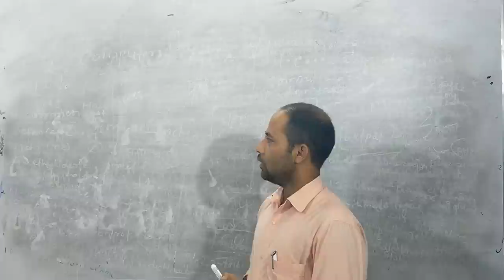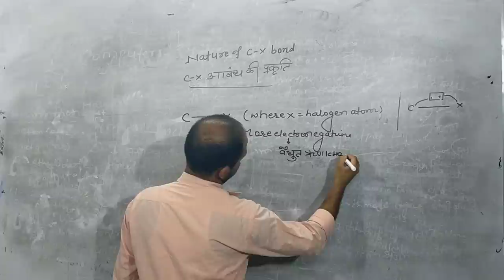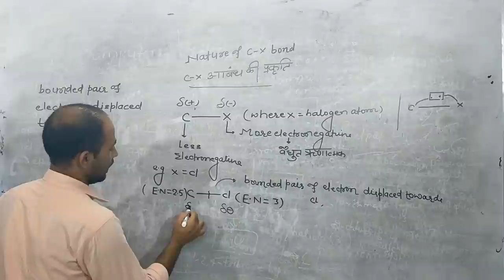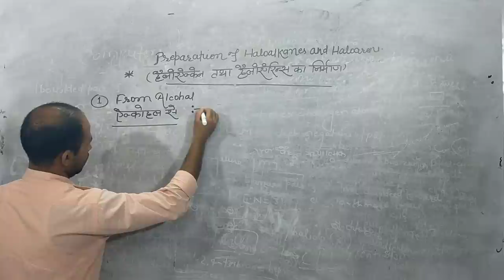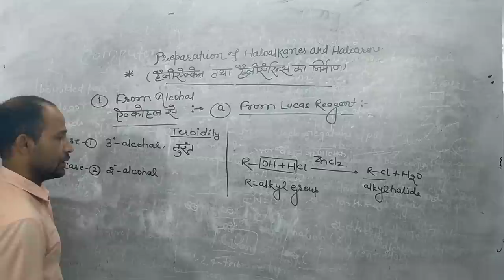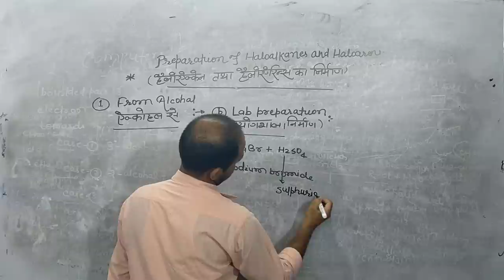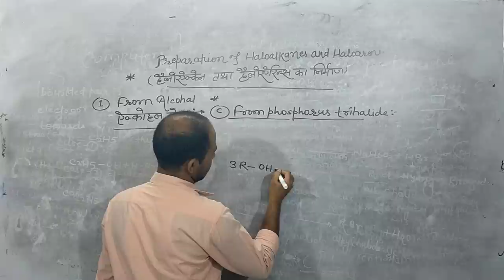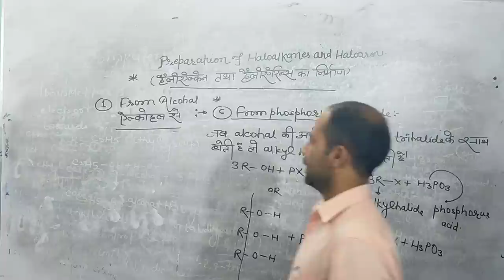moinuddin sir oraganic chemistry lecture 4